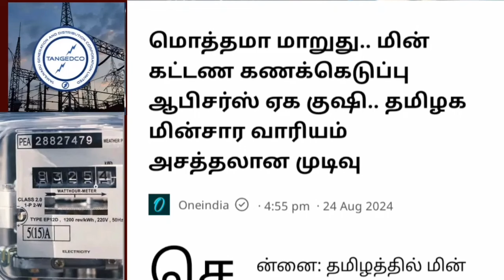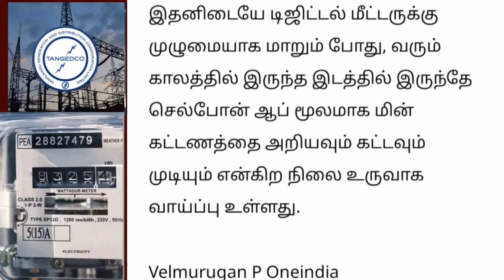மின் கட்டணம் கணக்கிடும் முறையில் புதிய மாற்றம் வெளியான மகிழ்ச்சி செய்தி TNEB latest news